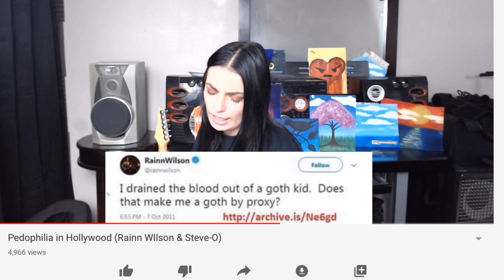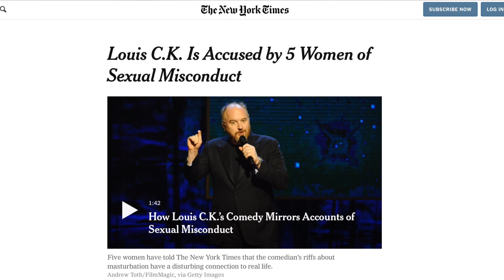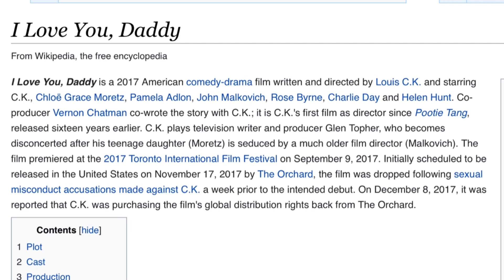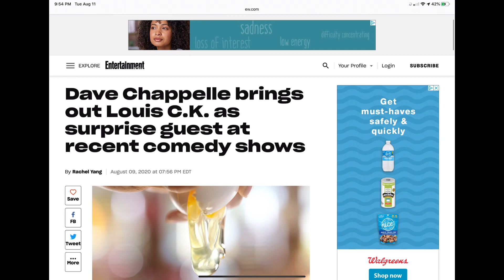Louis CK talks about his daughters genitalia (graphic)